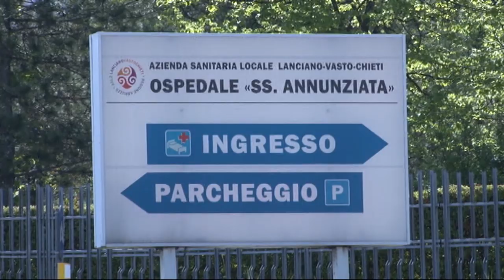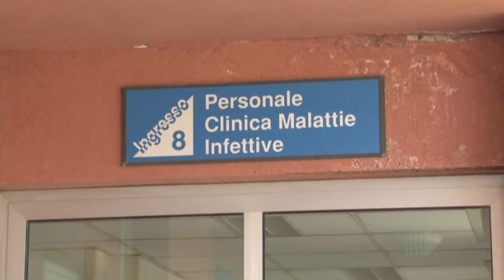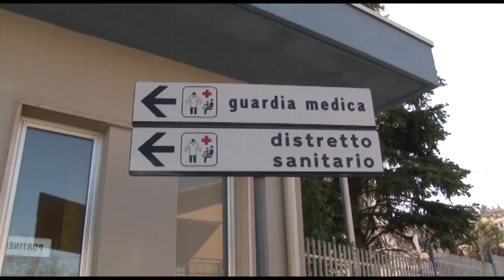Emergenza Covid-19, l'Abruzzo sale a 1133 contagi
Sono 116 i nuovi casi di positività al Covid-19 registrati in Abruzzo nella giornata odierna. Il dato fa salire il totale a quota 1133 dall'inizio dell'emergenza